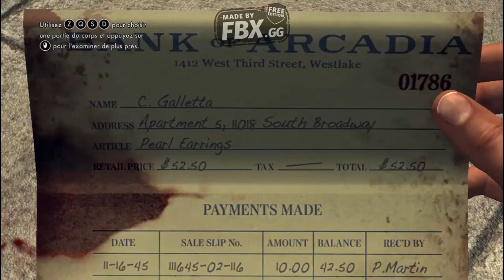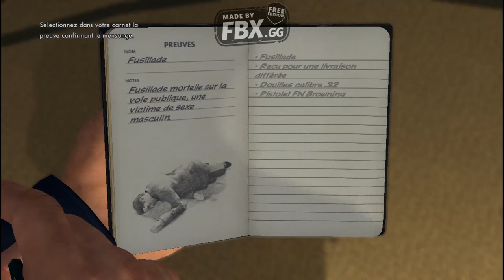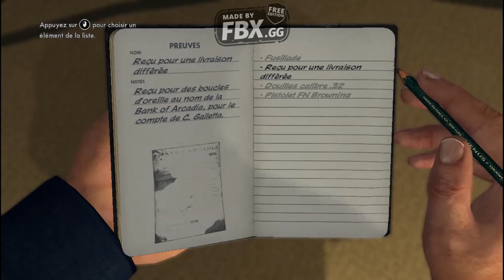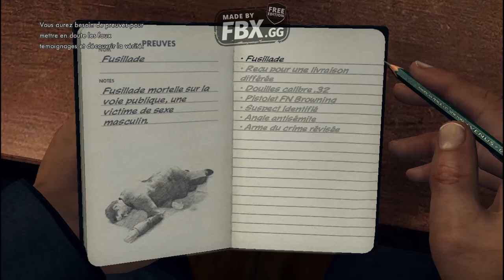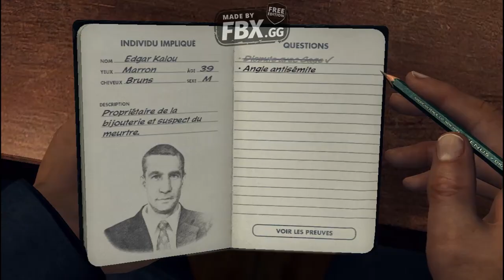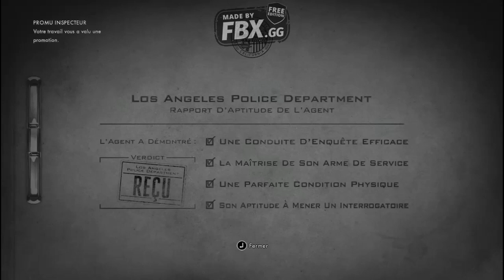L.A.NOIR EP 2 UNE ENQUETE DE MEURTRE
L.A.NOIR